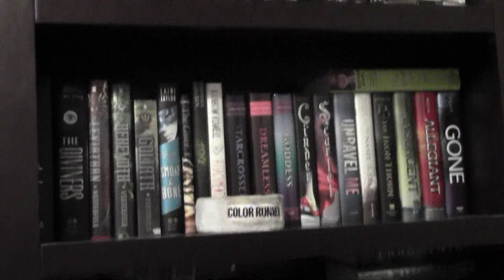How I Read Tag AND Giveaway! [Closed]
Make sure that if you are 17 years or younger that you have your parents permission!